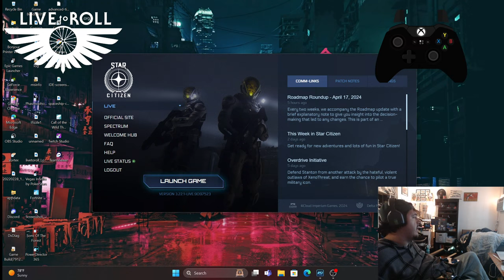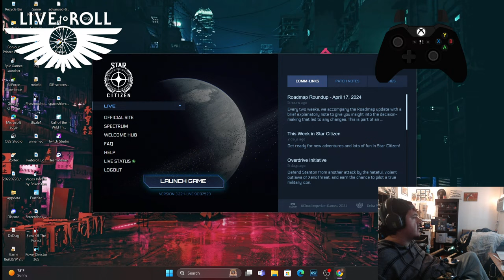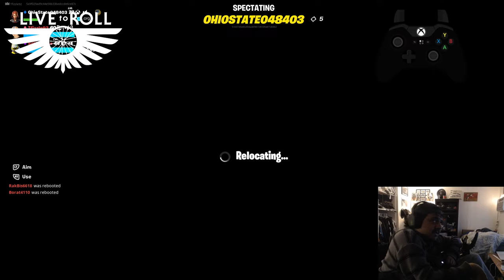Gaming with T-Fizzle - LIVE Quadriplegic Gamer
Live To Roll - Gaming with T-Fizzle

LIVE Quadriplegic Gamer

Check out the website for more information and to get your own Live To Roll merch!